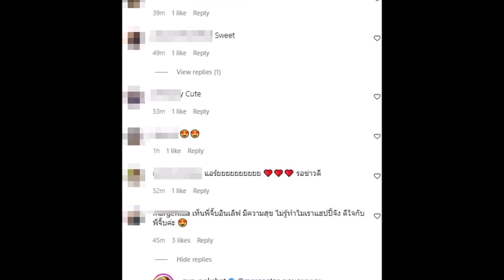ดาราสาวชื่อดัง เปิดตัวแฟนหนุ่มแล้ว ลั่นเธอกุมหัวใจฉันตลอดไป